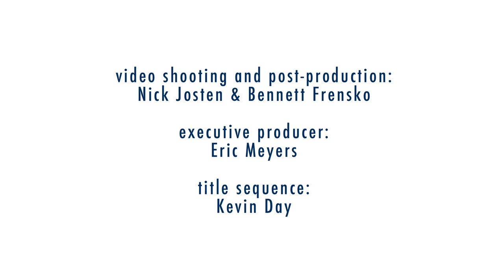Rhyme Time: Jean Allen "Balloons, Balloons"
In this video Jean Allan shows a felt rhyme about colored balloons.

Balloons, balloons that float by my head,
Here's a balloon and it is red!
Balloons, balloons so shiny and new,
Here's a balloon and it is blue!
Balloons, balloons that reach to the light,
Here's a balloon and it is white!
Balloons, balloons that shiver like jello,
Here's a balloon and it is yellow!
Balloons, balloons that wave up and down,
Here's a balloon and it is brown!
Balloons, balloons in front and in back,
Here's a balloon and it is black!
Balloons, balloons that hide in between,
Here's a balloon and it is green!
Balloons, balloons that wiggle and wink,
Here's a balloon and it is pink!
Balloons, balloons that float high and stop!
Here's a balloon and it goes POP!